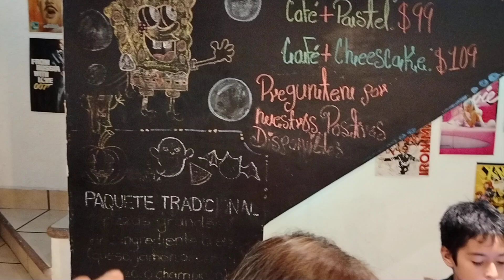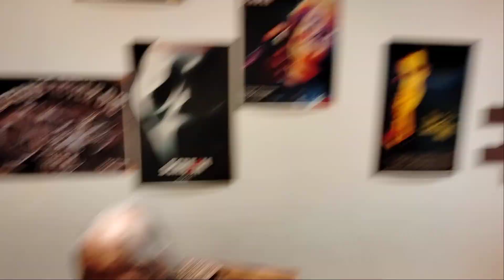Una pizza para la familia ❤️